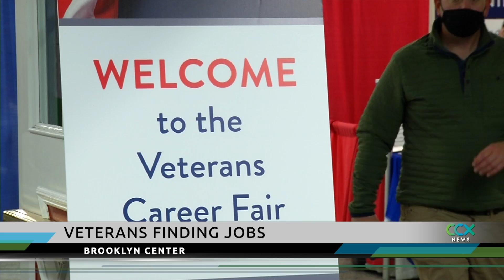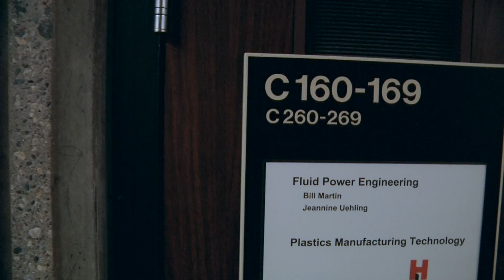Hennepin Tech Works to Help Vets Access Education Benefits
Hennepin Technical College has around 150 veterans on campus and 70 of those veterans use benefits earned while serving. To help students utilize those benefits, Hennepin Tech offers one-on-one help to help navigate resources.